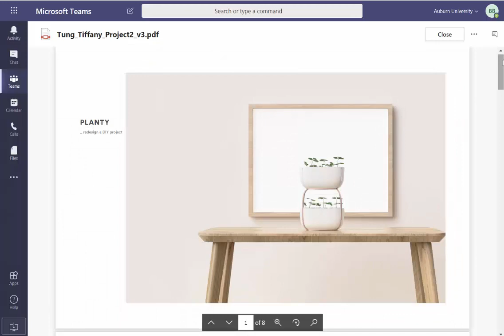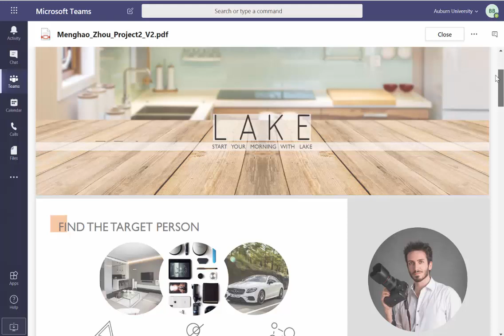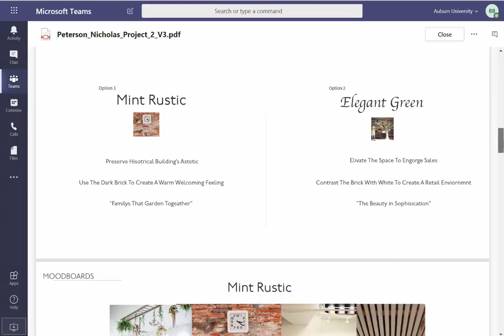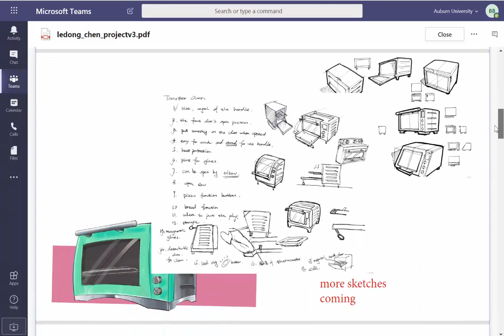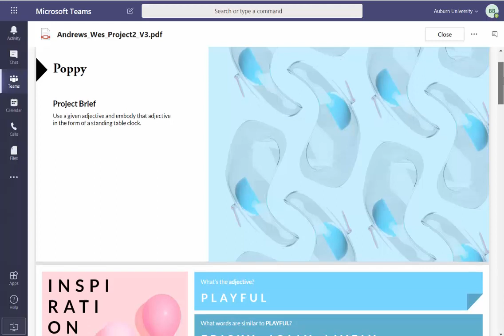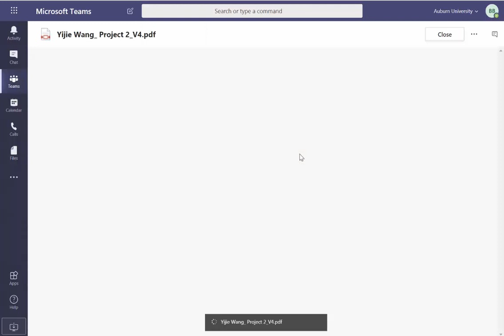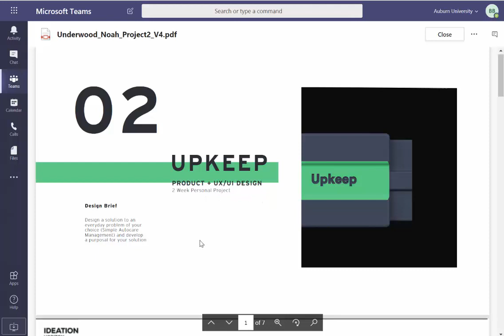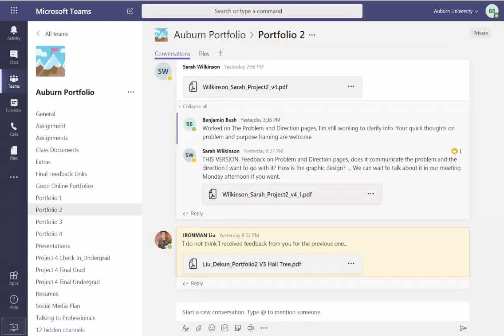Fall Portfolio 19 Project 2 Review 3 ( or 4)